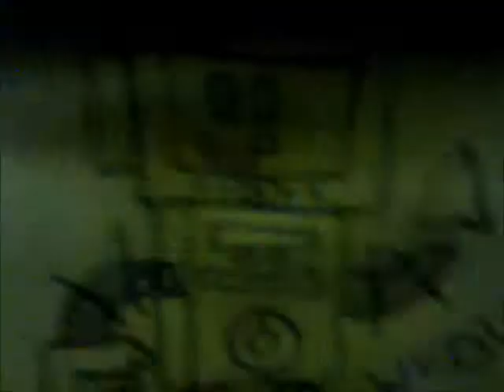Como preparar cocoa caliente .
TUVE QUE RESUBIR EL VIDEO. FUUUUUUUUUUUUUUUUUUUUUUUUUUUUUUUUUUUUUUCK.
Un saludo al hacker y a FR0ND0S0 01